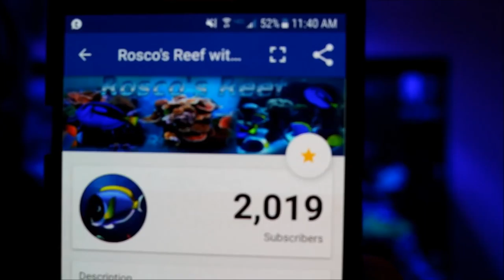Free Coral Giveaway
You want free coral and other great prizes? I want to express all my gratitude and thanks to all of my subscribers in making this channel the success it is. I could never have imagined that it could have done this great.

This contest is open to all residents of the continental United States.

Scott
Contest Rules
1.Make a new 30 second to 1 minute video on your tank and title it  "Rosco Reef's 2000 Subscriber Contest ".
2.Post it in the comment section of this video.
3.Visit Aquarium Care Center's website and register. Download and register on their cell phone app.
4. Visit and register on feedmealggae.com